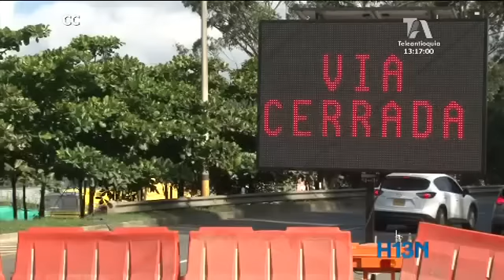Se mantiene cerrada la autopista Medellín Bogotá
Obreros y maquinaria siguen luchando contra el monumental derrumbe que tapona la autopista Medellín – Bogotá, en el sector Peñolsito